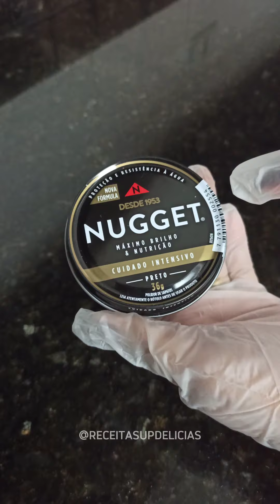As Lojas de Mármore Não querem que você saiba disso! O Resultado é Impressionante!!